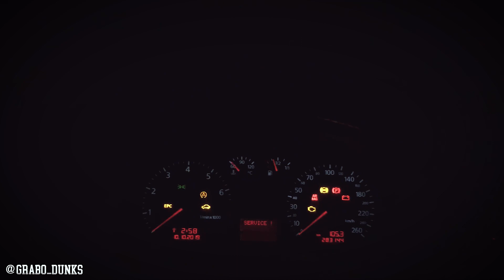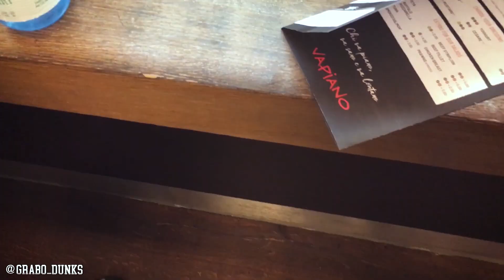Sesja zdjęciowa I PUMA Basketball 🏀 GRABO